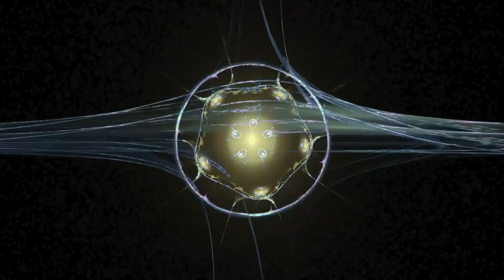Meditasyon | Kalbin Karanlık Yüzünü Şifalandırmak İçin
Kalbin Karanlık Yüzünü Şifalandırmak İçin Meditasyonu;

✨Kalbinizi acıtan ve kanatan duygusal dikenlerden arındırmak
✨ve şifalandırmak
✨farkında olmadığınız içinizde yer eden acıları akıtarak, hafiflemek
ihtiyacında olduğunuz her zaman pratik edebilirsiniz.

Meditasyonumuzun, kalbinize destek olması dileğiyle…

Kalp kırıklıklarını ve acılarını şifalandırarak, isteklerinizi hayatınıza kolaylıkla çekebildiğiniz, manyetik alanı güçlü bir kalbe sahip olmak için düzenli meditasyon pratiği edinin.

Okulumuzun imza niteliğindeki eğitimi, Meditasyon 360 (diğer adıyla Başlangıç) Programı ile meditasyonu günlük hayatınızın bir rutini haline getirebilecek, mekaniğini ve faydalarını da derinden kavrayacaksınız.

Meditasyona başlamak ve hayatınızın parçası haline getirmek için aşağıdaki link üzerinden Meditasyon 360 (diğer adıyla Başlangıç) Programımıza erişebilirsiniz.